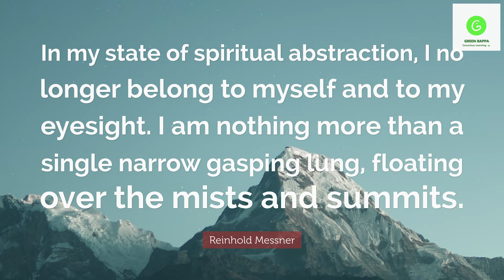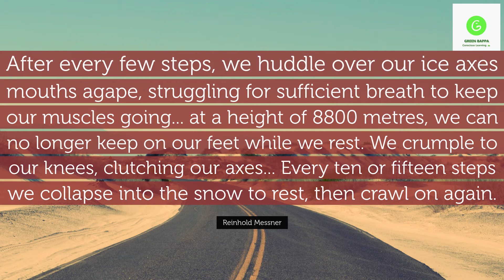Inspiring Quotes by Reinhold Messner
Reinhold Messner is the First Person on Planet Earth to Scale all 14, 8000 + Mountain peaks across the world.